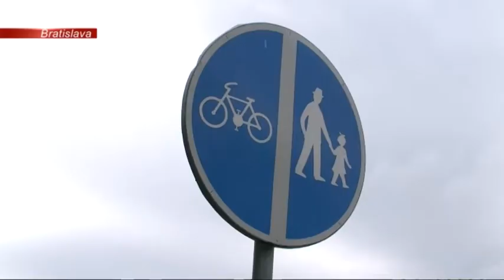SPRÁVY | 04.04.2017 | FLASH - Magistrát vraj brzdí rozvoj cyklodopravy